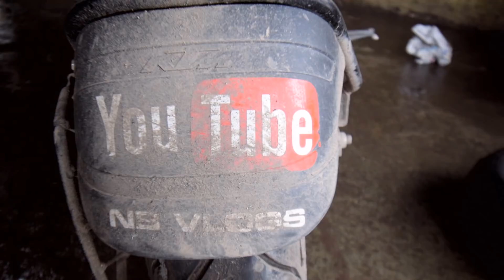Dirtiest Ktm Duke 200 in India | Diselwash Extremely Muddy bike! ** DISAPPOINTED **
GEAR I USE :
BLUE SNOW BALL MIC
BIG TRIPOD
VLOGGING BENDY TRIPOD